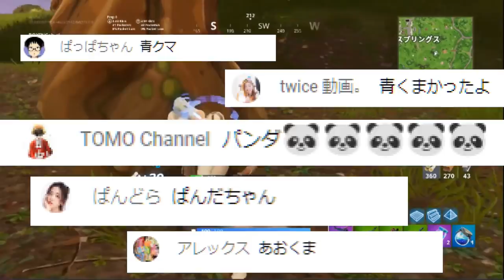【フォートナイト】ビクロイしたらスキンを買う男！